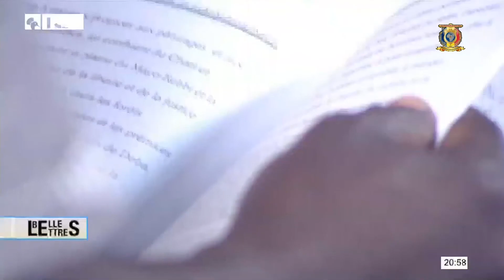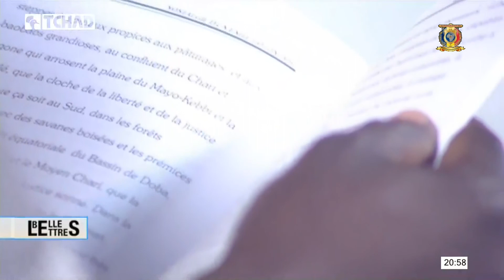LES BELLES LETTRES - NOSTALGIE D'UN EXILÉ VOLONTAIRE